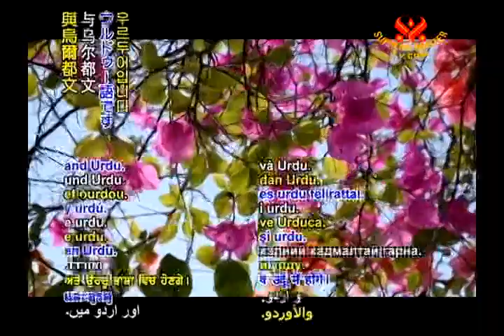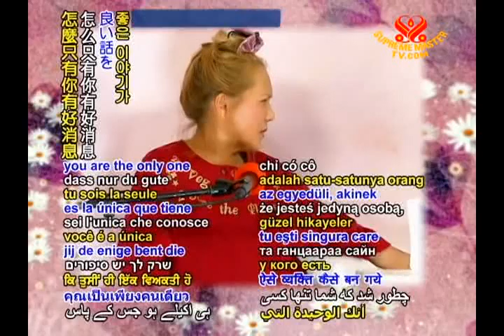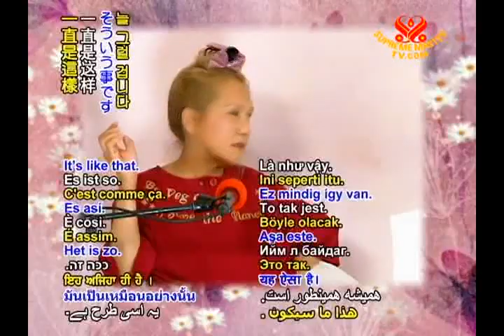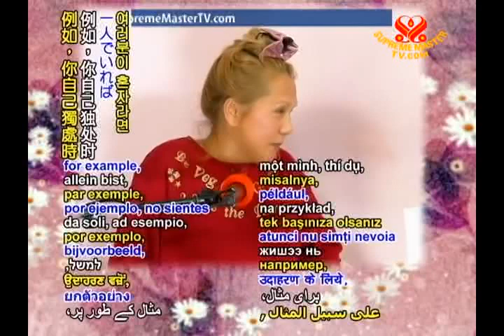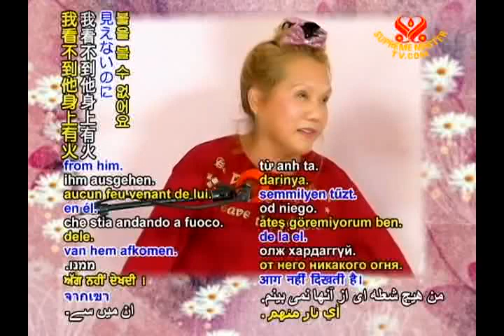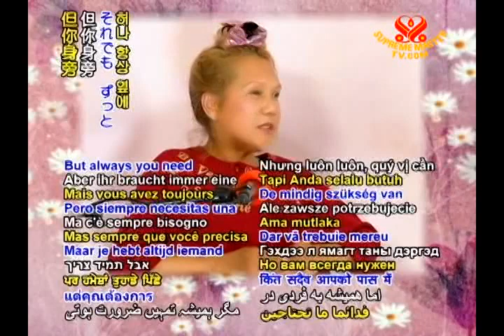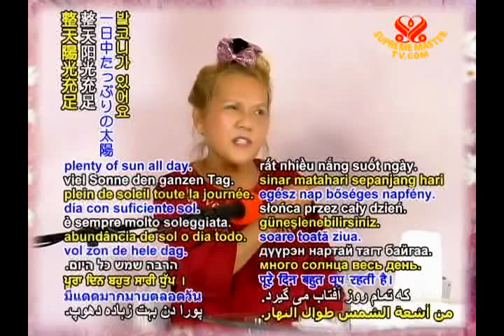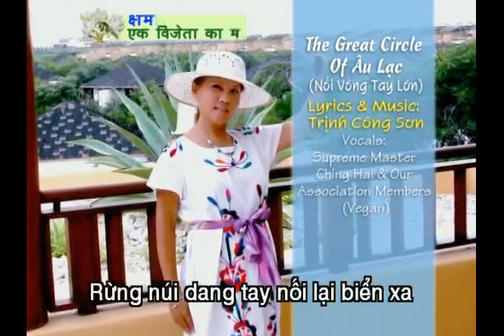thói quen ăn uống- Breatharianism and the Eating Habit =chinghai- ful sub